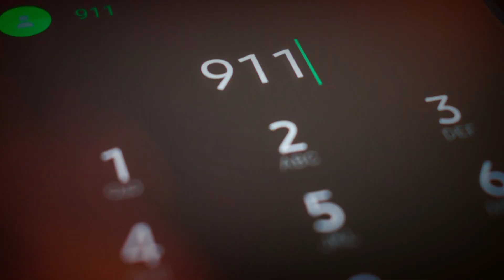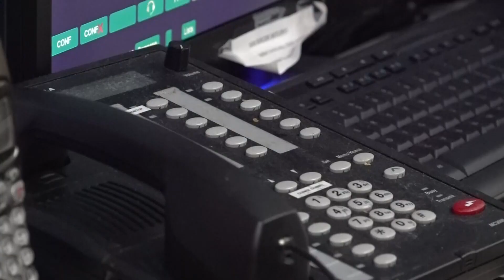911 wait times are improving, St. Louis officials say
St. Louis residents have heard a lot about issues in the city’s 911 dispatch system. Mayor Jones said the new public safety director has begun making improvements.